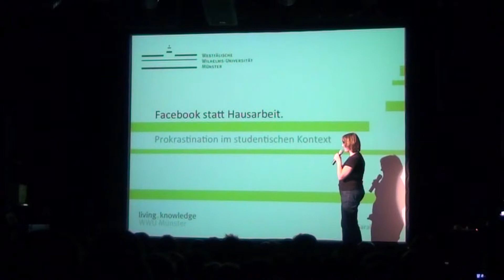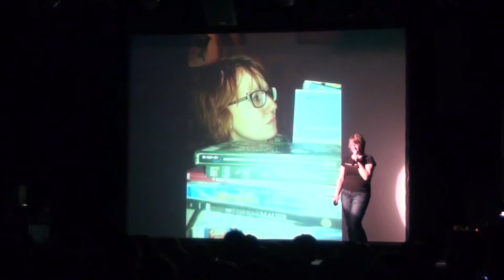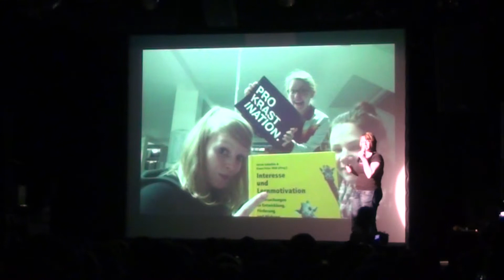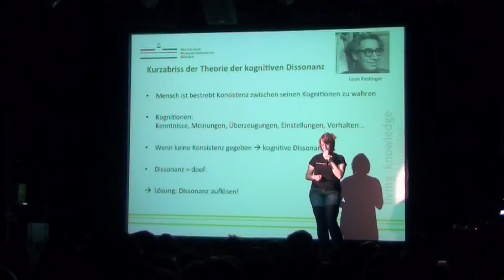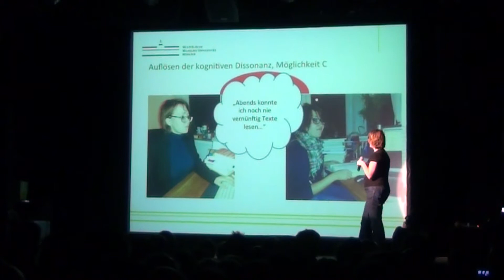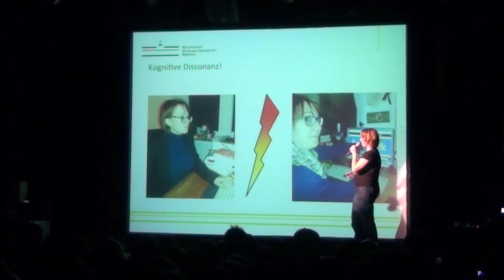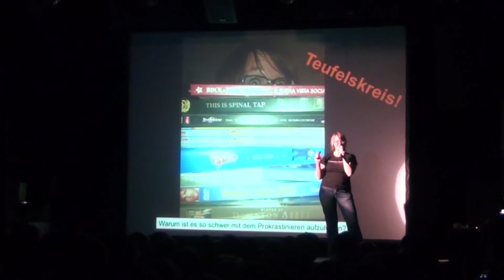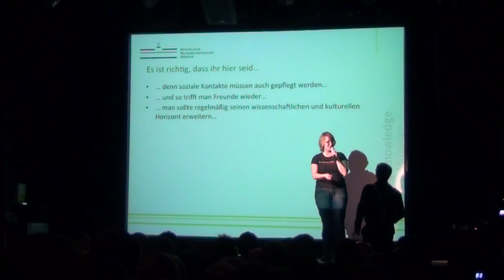Prokrastination: 'Facebook statt Hausarbeit' Sarah Kohler beim #29 Science Slam Berlin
Die Kommunikationswissenschaftlerin Sarah Kohler von der Westfälischen Wilhelmsuniversität Münster macht nicht nur irgendwas mit Medien. Sie erforschte für ihre Masterarbeit die unter Studentinnen und Studenten weit verbreiteten Ablenkunsmanöver, genannt Prokrastination. Warum beschäftigen wir uns, wenn wir eine Hausarbeit schreiben, so ausdauernd mit anderen Dingen?